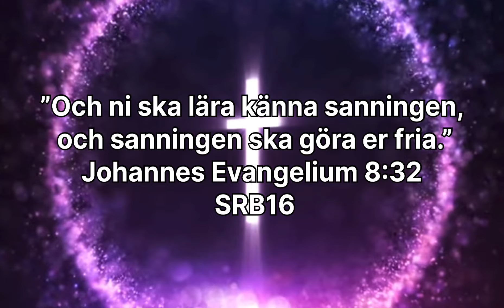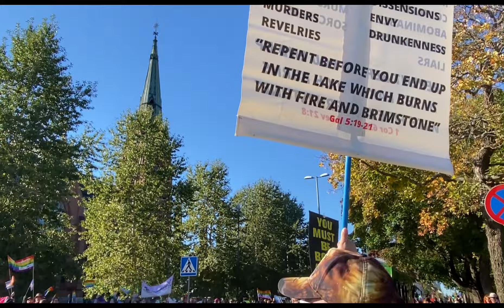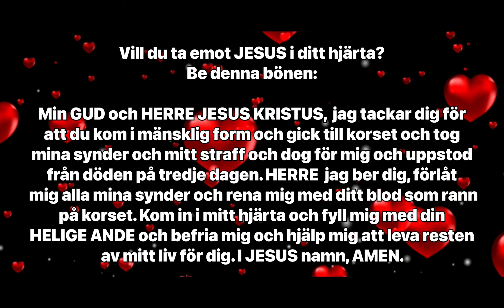”Om synd, för de tror inte på mig,” Umeås Pride 2024-09-28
På vår hemsida har du möjlighet att köpa kläder med kristet budskap samt ta del av olika vittnesbörd som handlar om hur Herren Jesus har fört människor till frälsning.

så kan du få Swishnumret.